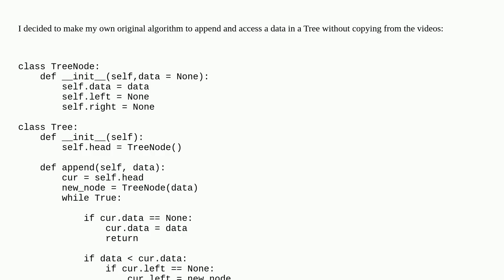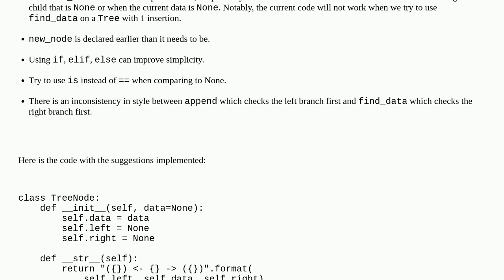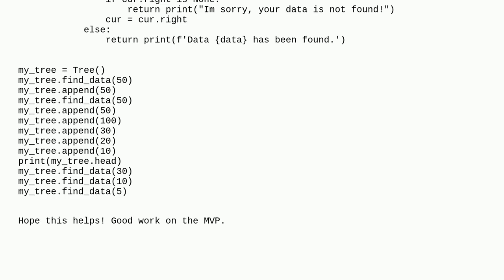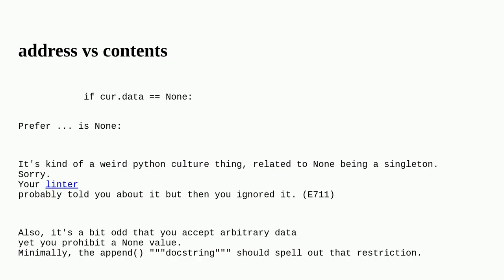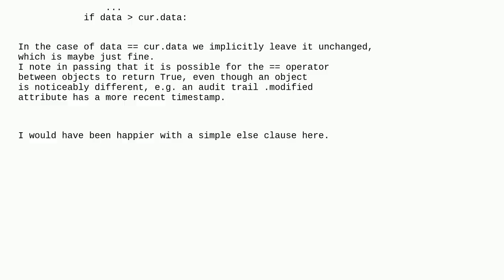Codereview: Optimal Algorithm to Append and Access Tree Data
Optimal Algorithm to Append and Access Tree Data

A special thanks goes out to the awesome community

  python database tree algorithm